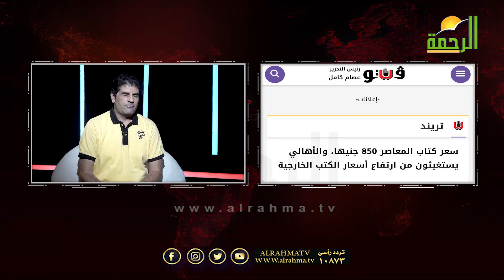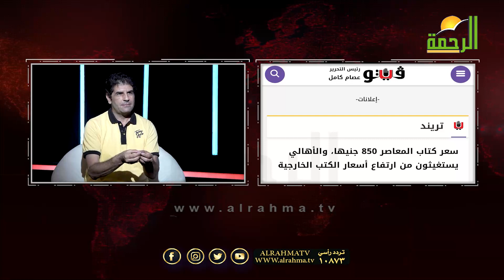سحق الأسر تحت أسعار الكتب المتسبب فيها هو وزارة التربية والتعليم والمنتفعين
تردد قناة الرحمة الفضائية 10873 استقطاب رأسي